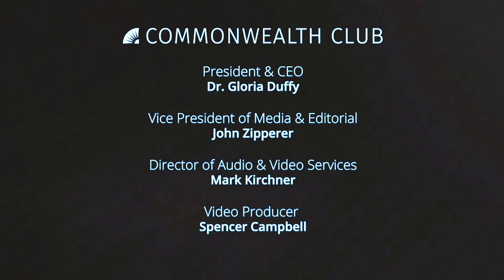(Re)Filling those seats: California Theatre Challenges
Brad Erickson, departing long-time Theatre Bay Area executive director, introduces top new Bay Area artistic leaders. They will challenge each other and viewers about repertory, risks, delights and post-COVID theatre-making.

What's changed in the theatre producing community? What will (re)fill those seats?

Member-led Forum Organizer:
Anne W. Smith

NOTES

In Association with Theatre Bay Area.

Tim Bond photo by Hillary Jeanne Photography.

SPEAKERS

Sean San Jose
Artistic Director, Magic Theatre

Johanna Pfaelzer
Artistic Director, Berkeley Repertory Theater

Khalia Davis
Artistic Director, Bay Area Children's Theatre

Tim Bond
Artistic Director, Theatreworks

Brad Erickson
Executive Director, Theatre Bay Area